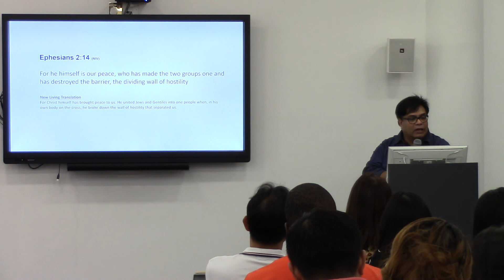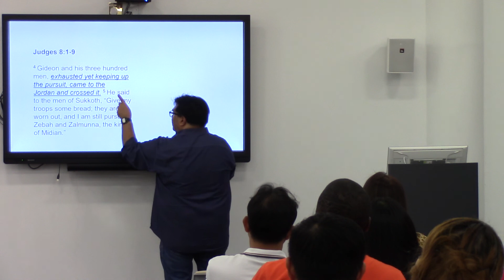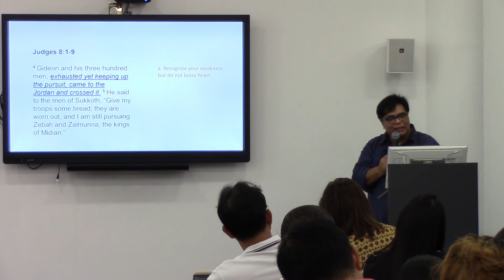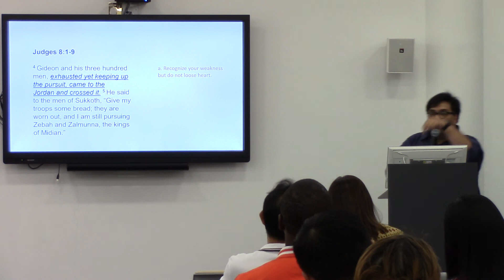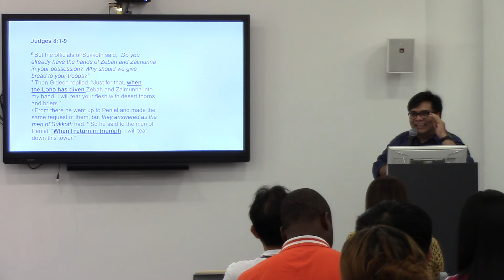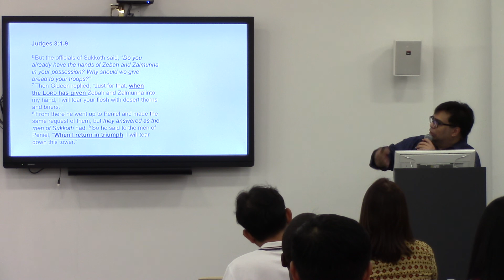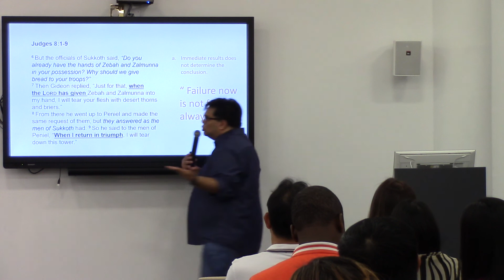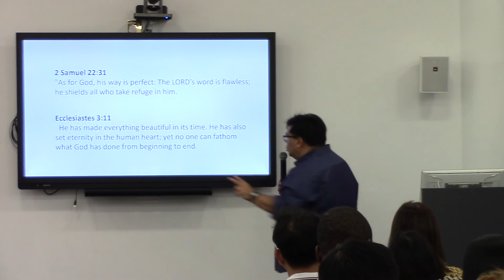Part 3 KEEPING UP THE PURSUIT 5/25/18